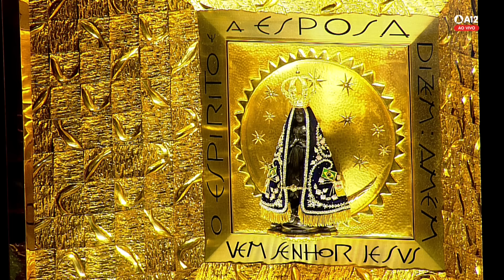Missa | Santuário Nacional de Aparecida 10h30 28/12/2021